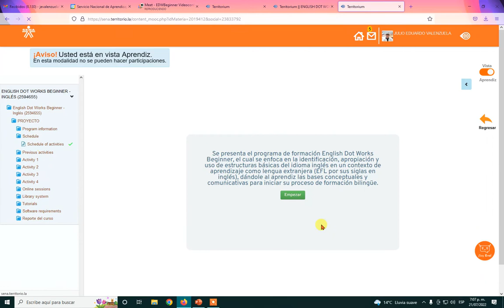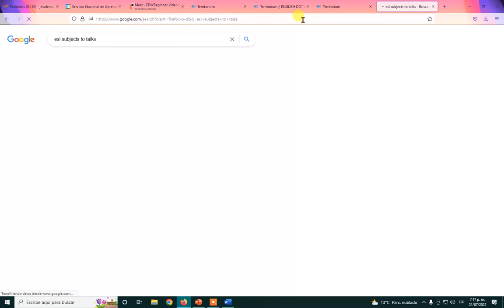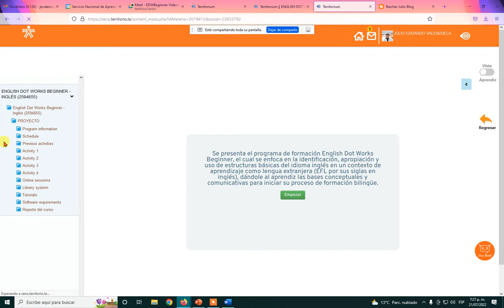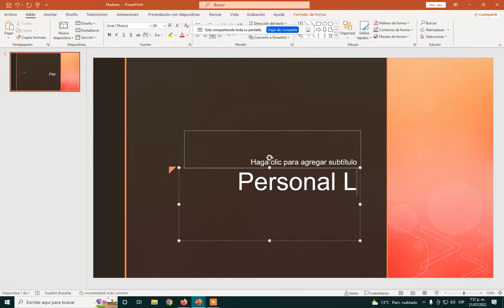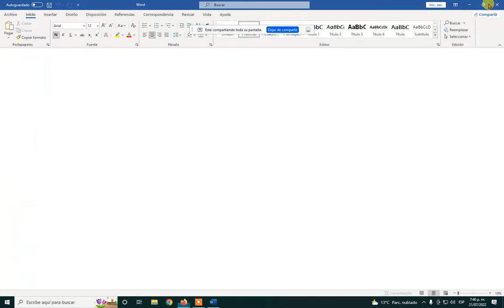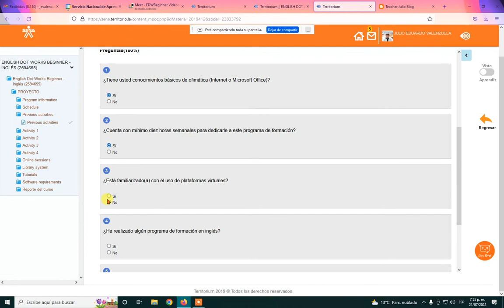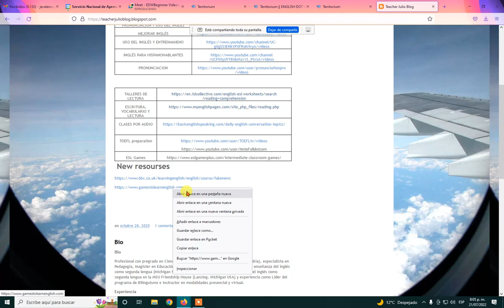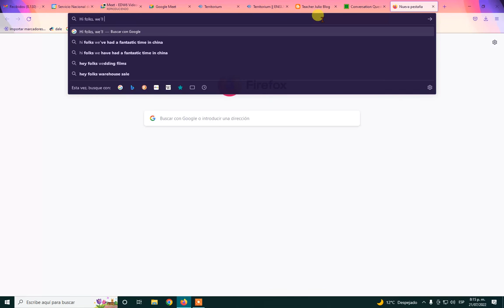EDW O VIDEOCONFERENCE 2 (july 2022)